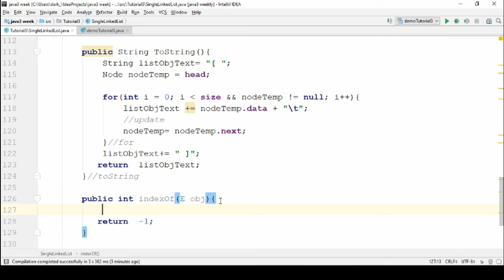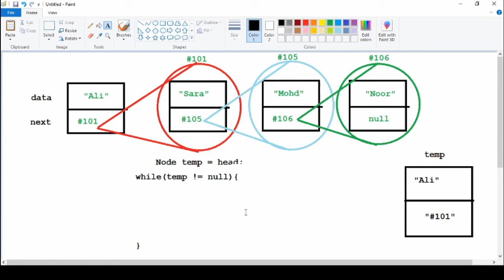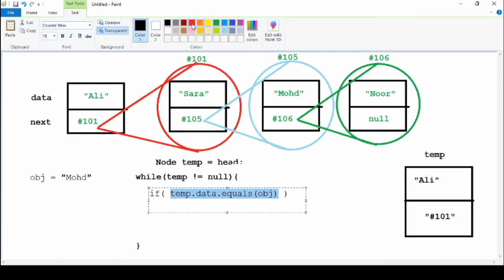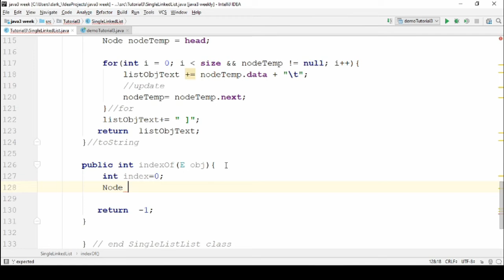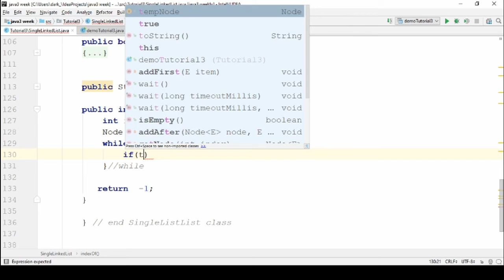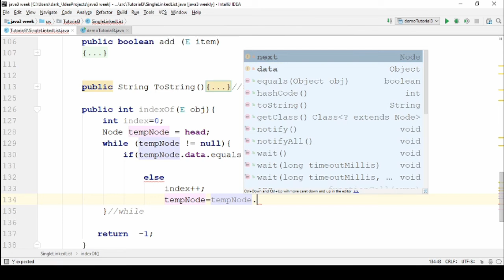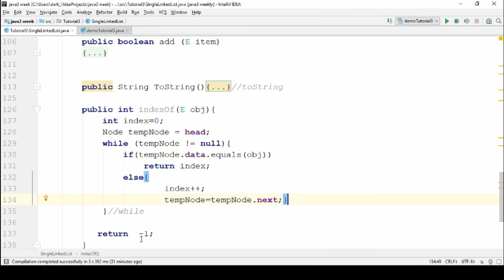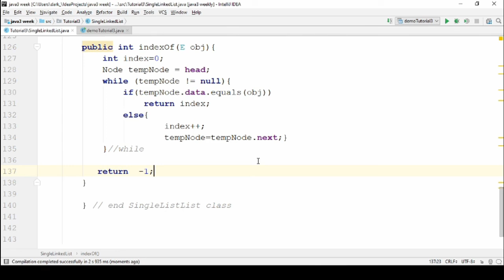Java Single link list class part 5 indexOf() (Arabic)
indexOf()